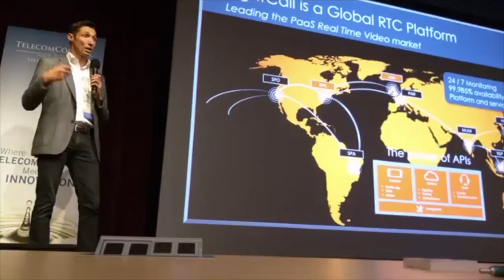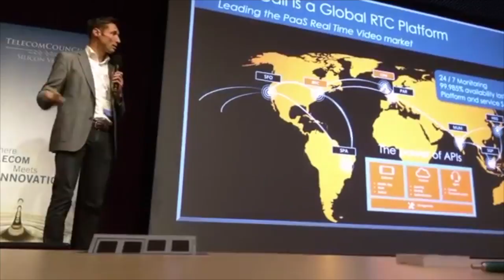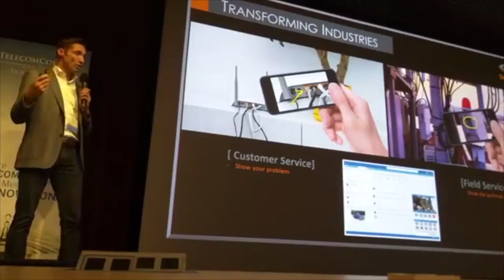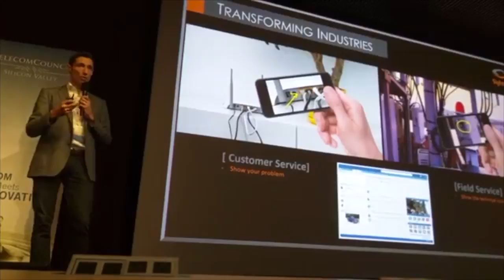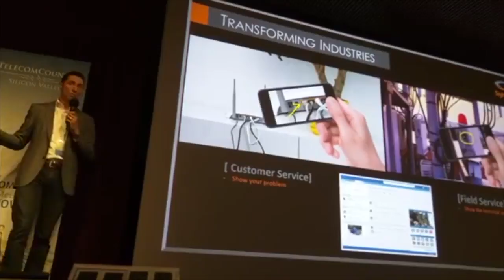Telecom Council -Video from the cloud - SightCall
Thomas Cottereau, CEO of SightCall presenting how real time video from the cloud transforms telco's customer service and field service. It's all about seeing and providing guidance in remote!